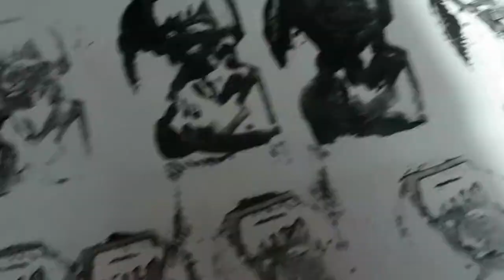Fairfield Porter (failed) Scumbling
Fairfield Porter printed with Andy Warhol Converse Shoe at The Fairfield Apts on Fairfield Street Scumbled (sort of)